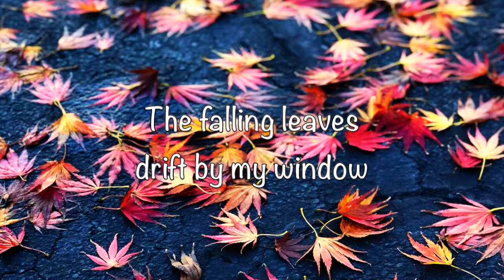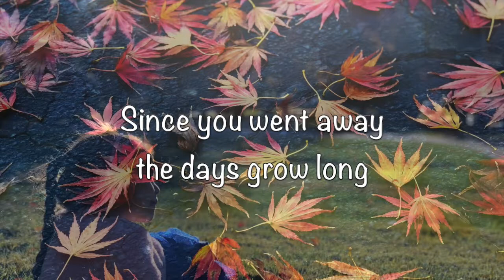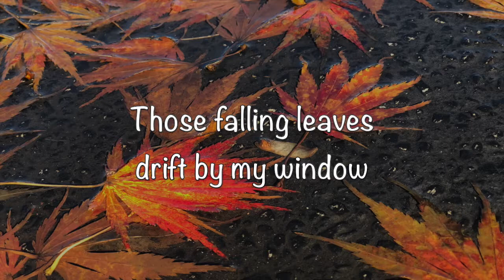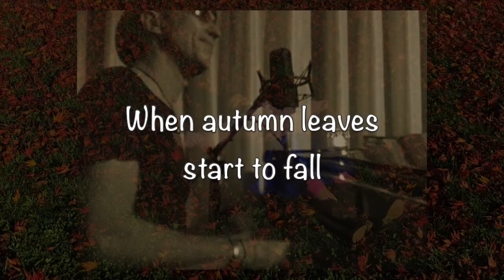Autumn Leaves (lyrics included) performed by Dave Kiefer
Dave Kiefer  (vocals/keyboards) performs his rendition of the classic tune "Autumn Leaves"
Recorded in Osaka, Japan in 2001.